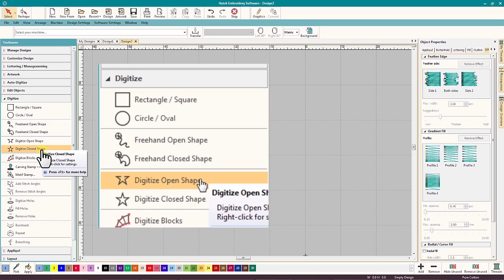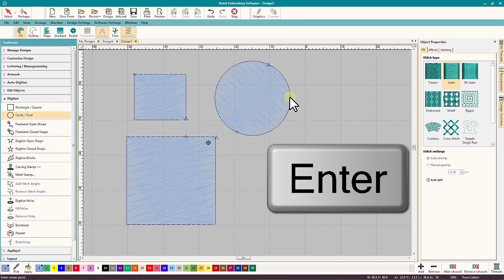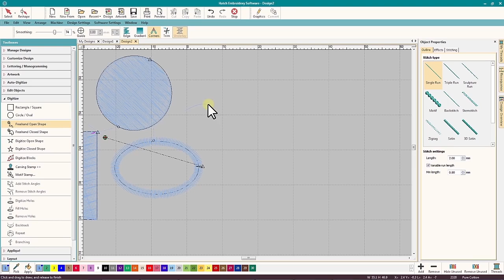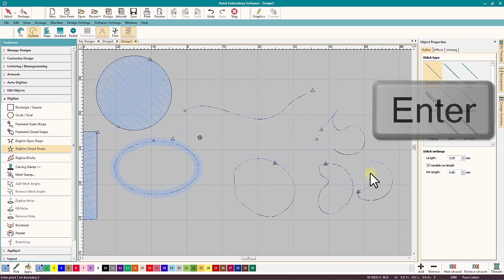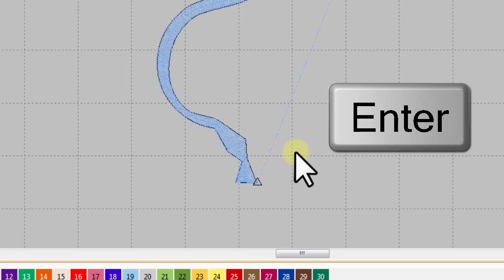Learn About Basic Digitizing Tools in Hatch Embroidery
Hatch Embroidery gives all users access to seven different basic digitizing tools. Choose from these seven to create different types of shapes and borders, then customize these by re-sizing, re-positioning and coloring in.